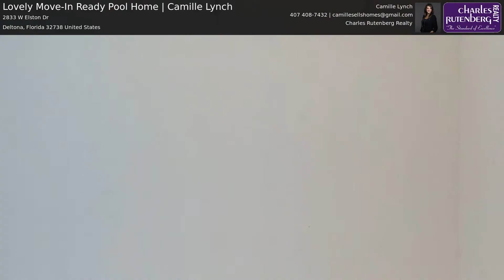Lovely Move-In Ready Pool Home | Camille Lynch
Lovely move-in ready home shows true pride of ownership! This 3 bedroom, 2 bath Deltona pool home sits on an oversized corner lot and has been lovingly maintained with loads of recent upgrades. As you enter the front door, you are greeted by the open floor plan. Directly in front of you is the formal living room and dining room with sliding doors leading out to the lanai. To the left of the home, you will find a chef's kitchen which has been recently updated in 2018 with new cabinets and stainless steel appliances. The kitchen opens to a dinette area with sliding doors leading out to the pool area, as well as a spacious family room equipped with surround sound speakers. The perfect space for entertaining! The short hallway will lead you to a full bathroom and two very spacious bedrooms, each with a walk-in closet! On the opposite side of the house, you will find a very large master suite. The master bathroom has a garden tub as well as a separate shower. Head outside where you will be pleasantly surprised with the size of the lanai and the beautiful solar-heated pool. The property also has a 10x16 shed fully installed with hurricane tie-downs. This home has no shortage of storage! Some of the other features you can look forward to are: Solar assisted hot water heater, newer pool pump (2018), newer roof (2018), custom blinds, updated bathroom vanity in second bathroom (2018), solar fan in attic which can reduce your energy bill by approx. 20%, new screen enclosure (2020), and more! Did I mention, NO HOA!! Close to the main highways, shopping, restaurants, beaches, etc. Don't miss your opportunity to see this beautiful home! Click on the virtual tour and then schedule your private showing today!